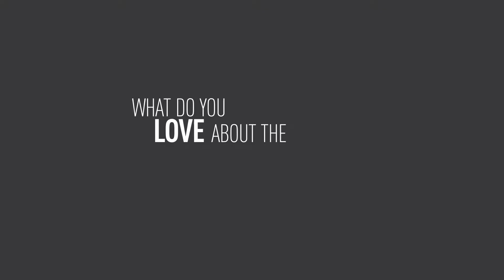Embracing Diversity- Bren from Philippines